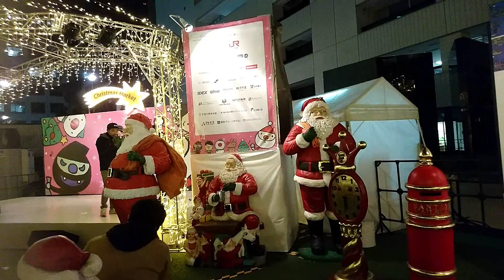天神クリスマスマーケット2017 TENJIN Christmas Market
福岡市役所ふれあい広場で天神クリスマスマーケット、
開催中です。今年で3回目になります。
巨大なアーチをくくるとそこはまるで
欧州のクリスマスマーケットです。
１００体のサンタクロースがお待ちしています。
その場で焼き上げるローストチキンが定番で、
ドリンクも様々あります。
夜なのに人がたくさんいる中で鳩が
食べ物をついばんでいるのも、
面白い光景でした。
煌びやかなイルミネーションの中で、
ホットワインとか、飲みながら友人と音楽を楽しむのも、
クリスマスの時期ならではの楽しみ方です。
期間は１１月３０日より１２月２５日までとなります。